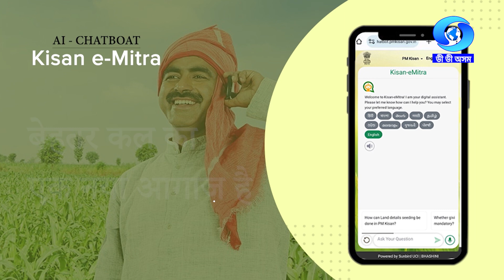Krishi Darshan 09/10/2024